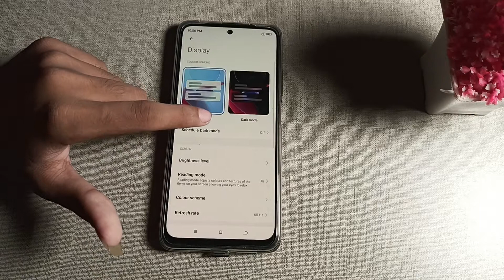how to change screen lock sound in Poco mobile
how to screen lock sound on poco mobile | how to turn on screen locking sounds in poco c31 | how to change lock
screen sound in poco